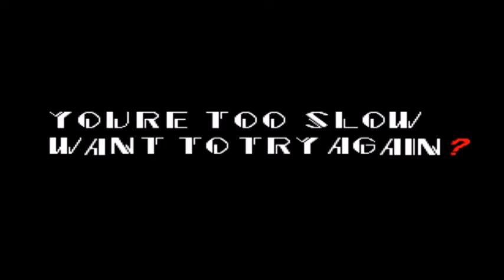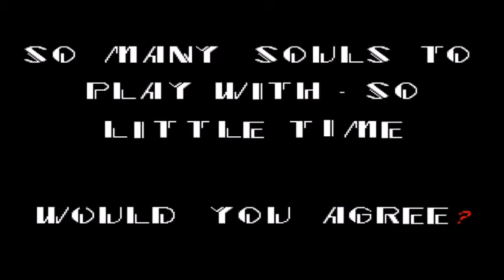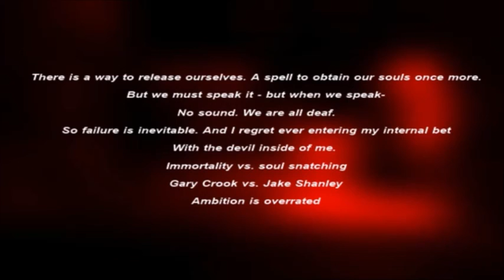DevilSlayer Show: DevilSlayer Plays Sonic.exe